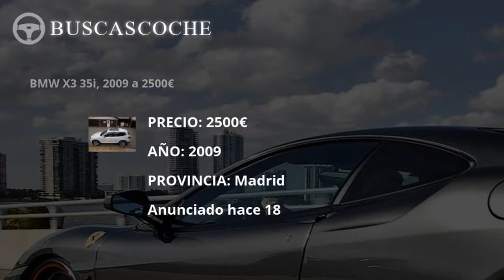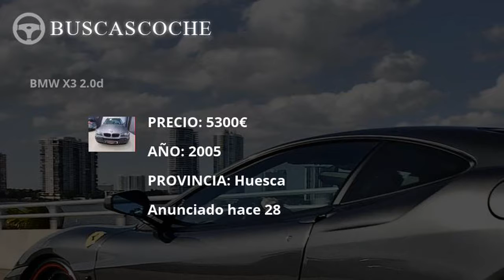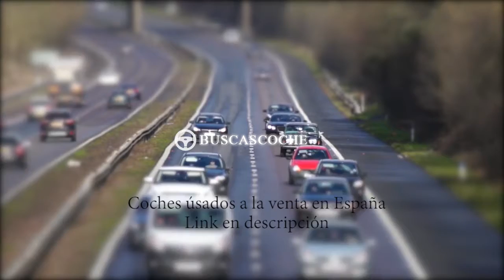Bmw X3 desde 1000€, mejores ofertas